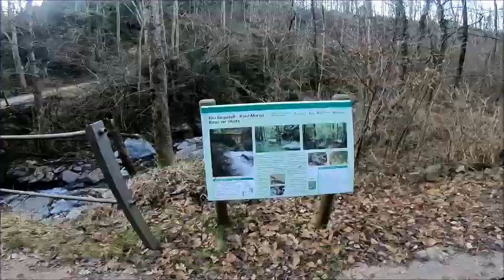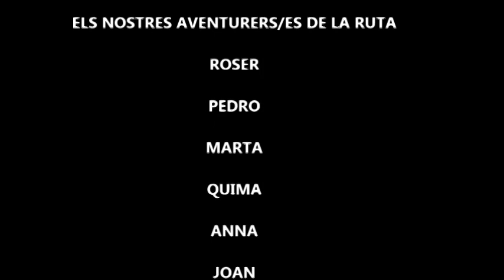CAMINANTSCANYEROS PUJADA AL PUIG ESTELA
Ruta feta amb el grup CaminantsCanyeros de Martorelles.
Pujada al cim del Puig Estela desde el poble de Pardines.

two-steps-from-hell-evergreen-extended.

future-world-music-dream chasers-extended-remix-by- kiko10061980.

epic-cinematic-two-steps-from-hell-flight-of-the-silverbird-epic-music.